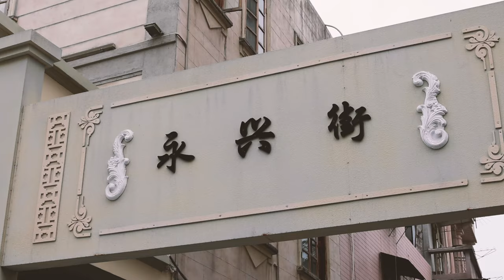How DENIM Is Made | Lever Style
Welcome to Lever Style, your apparel supply partner for the digital age. In this video, we take you on a journey through the process of denim manufacturing. From raw material selection to the finishing touches, we will show you the main stages involved in creating a pair of denim jeans. Our team of experts have decades of experience in the industry, and we are dedicated to providing our clients with the highest quality products, technical know-how, and product development capabilities. Whether you have a small order or a tight deadline, we are here to help.

00:00 | Intro
00:19 | Stitching
01:31 | Dry Process
02:27 | Wet Process